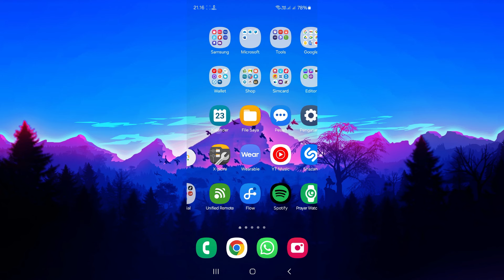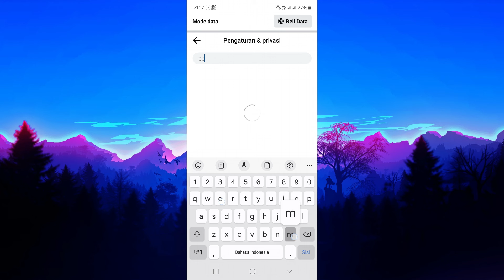Cara Membuka Blokiran di Facebook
Cara Membuka Blokiran Orang yang Memblokir kita di Facebook